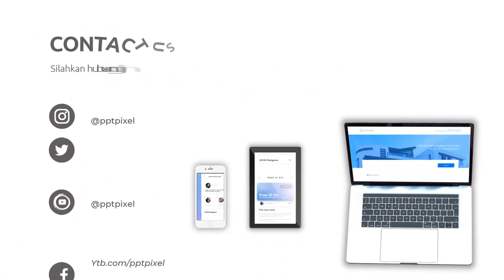Contoh Iklan paket traveling murah, paket travel bali, paket travel labuan bajo, paket travel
Jasa Edit Video Promosi / Contoh Iklan paket traveling murah, paket travel bali, paket travel labuan bajo, paket travel atau

Daftar Isi
00:00 - Jasa edit Video
00:10 - Contoh Iklan
00:18 - Contoh Video Promosi
00:25 - Contoh Konten Pemasaran
00:35 - Cara Promosi Produk